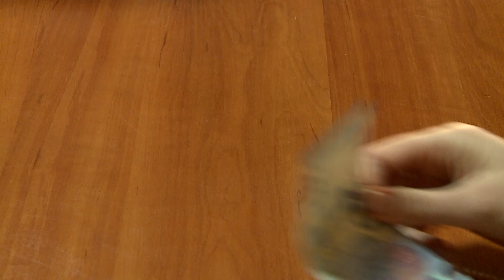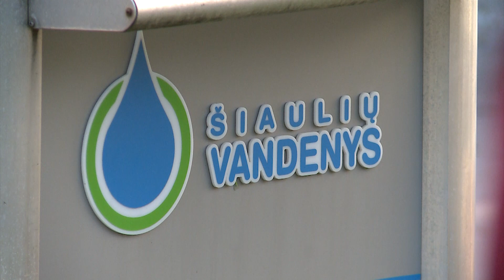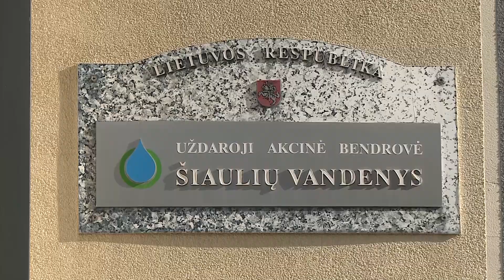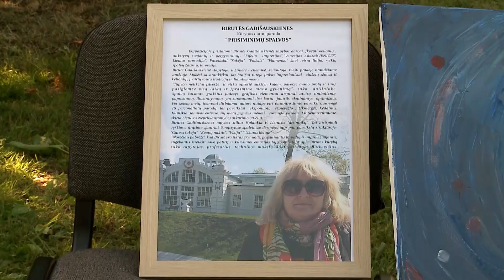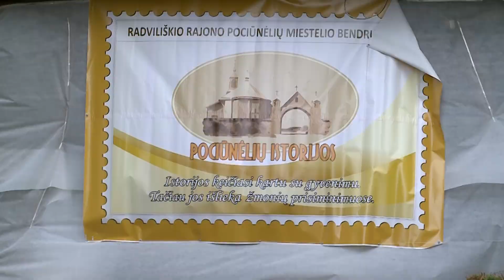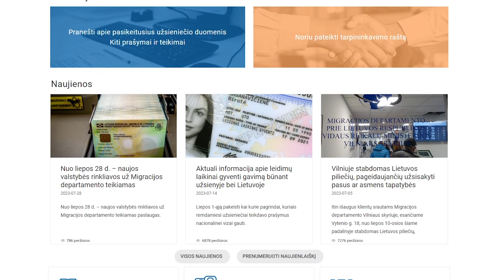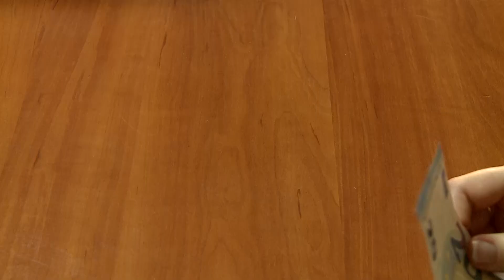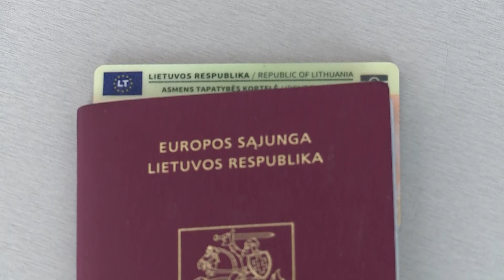Infostudija 2023-07-31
Šiaulių savivaldybės pavaldžių įmonių pelnas 4,3mln., eurų

Pociūnėliai iškilmingai paminėjo 220-ies metų jubiliejų

Už asmens tapatybės dokumentus mokėsime daugiau